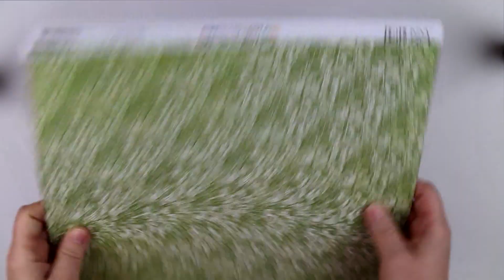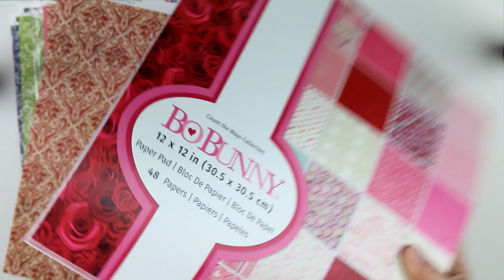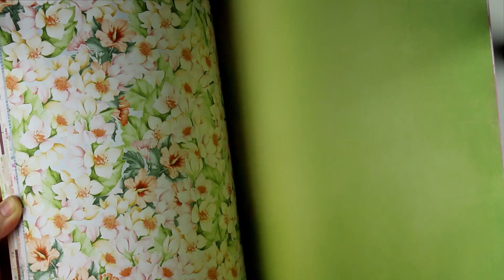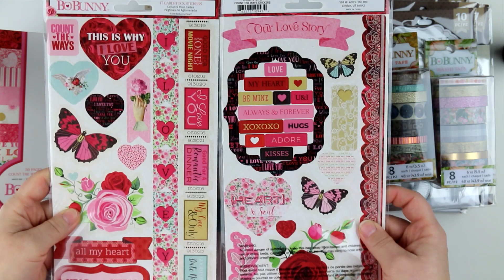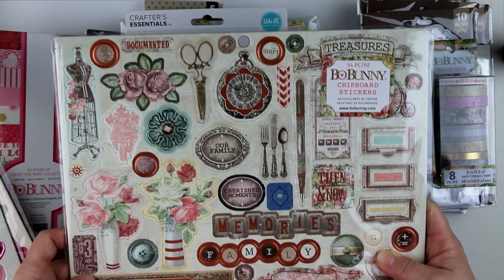Scrapbooking Haul from BoBunny (Swe)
Välkomna till en liten scrapbboking haul.

Här visar jag vad man kan få som dt medlem hos BoBunny. Jag har tydligen ett nytt favoritord i den här lilla filmen, suuuuuper,...fniss..jag får be om ursäkt för detta då jag själv skrattade när jag hörde mig i filmen. ;)
I alla fall hoppas jag det blir lite kul för er att se.

Nu ska ju sägas att detta är från ett stort företag utomlands, de svenska dt teamen som jag varit med i under åren för olika butiker får man INTE så här mycket saker ifrån så jag hoppas inte ni förväntar er detta om ni söker ett medlemskap i ett designteam här i Sverige. Åtminstone inte som jag själv varit med om.
Detta varierar såklart väldigt mycket från butik till butik vad man får att jobba med, en del är väldig generösa, andra inte lika mycket.

Vilket som, så är det oftast väldigt roligt att få äran att vara med i ett dt team och man får många nya bekantskaper och lär sig mycket.
Hoppas ni får en trevlig stund.